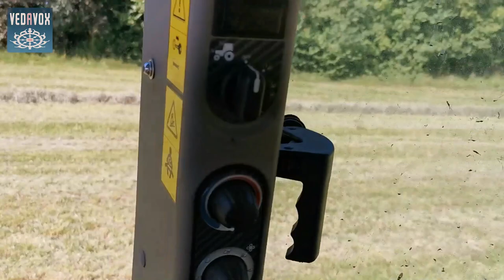40 Jahre Kuhschutz und Landwirtschaft auf Simhachalam - Neue Generation zieht selbstkritisches Fazit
Gespräch mit Tribhanga Dasa und Bhakta Julian über Kuhschutz, ökologische Landwirtschaft, Permakultur, Veganismus, das schwarze Gold namens Kuhdung und über die schwierige Balance zwischen Tempelverehrung und Farmprojekt.

Kamera: Bhakta Azad
Schnitt: ParamARTma

Themen:
- Tempelleben, Deitiverehrung, Vedische Landwirtschaft und Kuhschutz
- Als Quereinsteiger in Kuhschutz und Selbstversorgung
- Der einzige Nrisimhadeva Deiti in Deutschland, unser Schutzpatron
- Krishna und Balarama sind Kuhhirten und Bauern
- Interessenkonflikte, Gegensätze, vorhandene Potentiale erkennen und nutzen
- Zukunftspläne: landwirtschaftliche Ausbildung auf der Hare Krishna Farm
- Wie das Zusammenleben mit Kühen funktionieren kann
- Kuh und Stier, die Eltern der Gesellschaft
- Nutztiere verlassen manchmal ihren Körper aus Traurigkeit
- Veganismus zu Ende denken, Kuhschlachtmilch oder gewaltfreie Milch
- Artenvielfalt, Wald, Kulturlandschaft und Permakultur wirtschaften ohne Ausbeutung

Unsere VEDAVOX-Beiträge basieren auf den Lehren von His Divine Grace A.C. Bhaktivedanta Swami Prabhupada, dem Gründer-Acharya der Internationalen Gesellschaft für Krishna-Bewusstsein (ISKCON)

1. Offizieller Telegram-Kanal des täglichen Bhagavatams

2. Schicke deine Fragen an “MTB Fragen und Antworten aka Q&A🦧MTB”

1) Schreibe kurz, wer du bist, also deinen Namen, und mit welchem Benutzernamen du in die Zoom-Session eintreten möchtest.

2) Schreibe kurz, warum du an dem Live-Meeting teilnehmen möchtest.

BIC: NOLADE21NIB

Hare Krishna.

[Version 19.07.22]